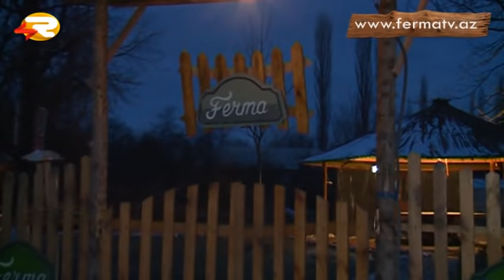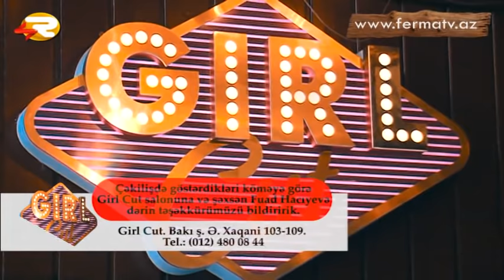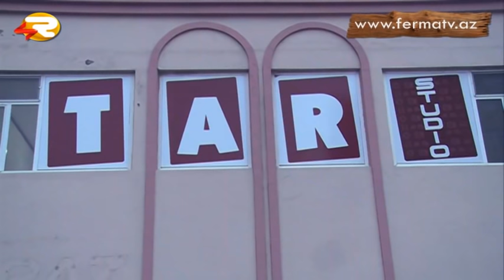Adel Bakıya getdi.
FERMA REALİTİ ŞOU..